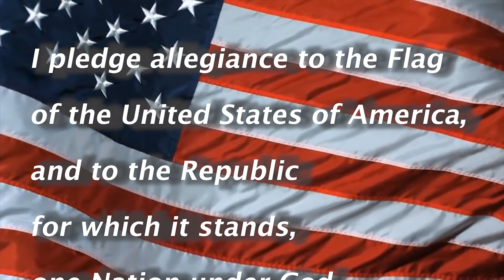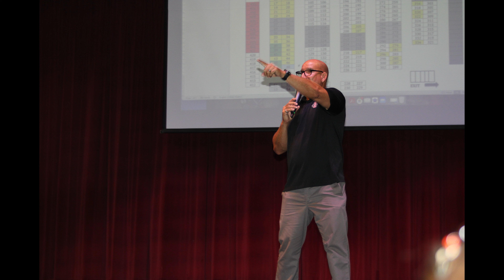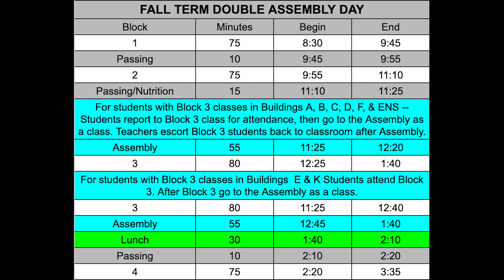SCHS Broadcast 8/30/24